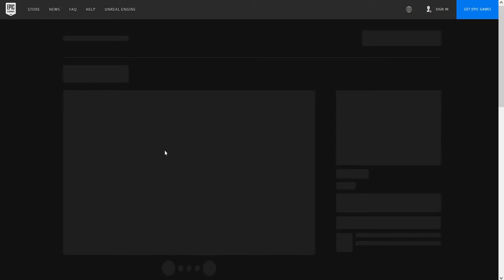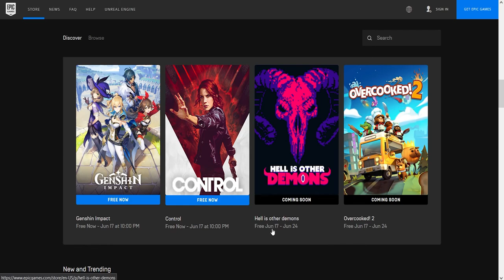Free Discord Nitro For 3 Months! (Epic MegaDeals/Epic MegaSale Week 4)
You can claim a free 3 months worth of $9.99 Discord Nitro via Epic Games Store apart of the MegaDeals from the Epic MegaSale!
You cannot claim it if you've already had nitro in the past or still have nitro

✧ 𝒟𝑒𝓈𝒸𝓇𝒾𝓅𝓉𝒾𝑜𝓃 ✧
henlo ! i am a random content creator that you found on the internet somewhere for some reason you found my video, congrats ! here, have a cookie for your bad find ❤ 🍪 ❤